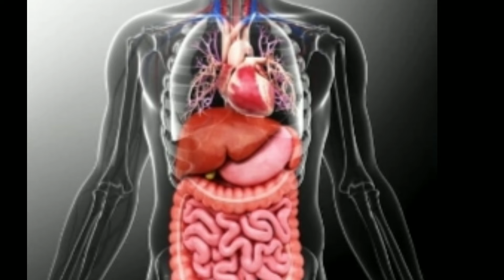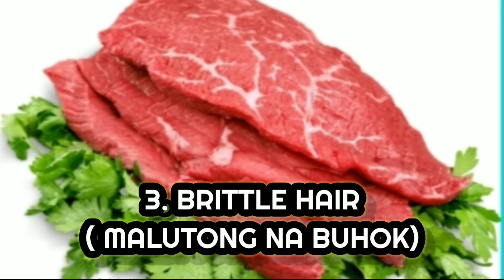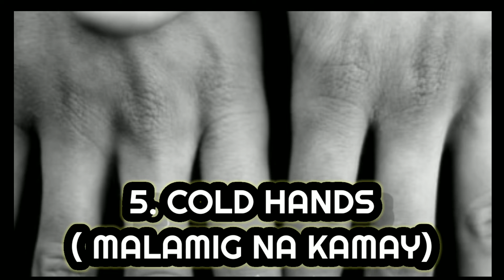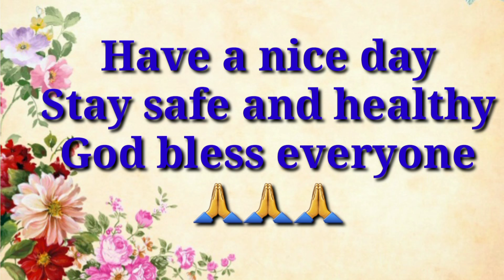MGA PALATANDAAN NA HINDI KA HEALTHY/ALARMING SYMPTOMS BODY IS SUFFERING@ANYTHINGONTHEGO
Ang bidyong ito ay tungkol sa mga nakakaalarmang palatandaan na nahihirapan ang ating katawan. Ang ating lifestyle at diet ay malaking impluwensiya sa ating kalusugan. Ang ating katawan ay binibigyan tayo ng mga palatandaan o babala kaya huwag po nating ipagwalang bahala upang hindi na ito lumala at maagapan agad.